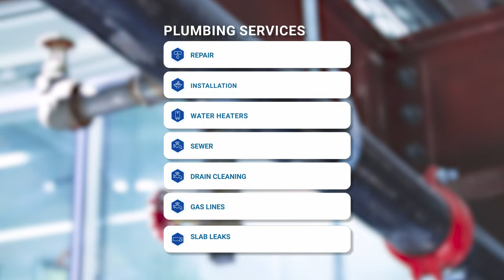PLUMBING IS HERE 🚰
IT'S HERE! We're so excited to officially announce that we have added PLUMBING into our line of services 🛁🚰🚿  Time to get that new shower, upgrade your water heater, and get that leaky faucet finally fixed 🧑‍🔧